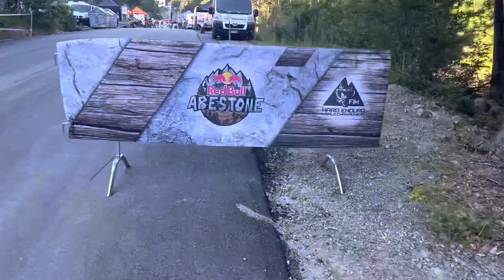Red Bull ABESTONE 2022 Hard Enduro WORLD CHAMPIONSHIP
Oggi giornata al Abetone per l’evento Red Bull Abestone una gara pazzesca di Enduro Hard
Con i più forti piloti al mondo
E tantissimi altri pronti a darsi battaglia nella regina delle gare extreme enduro